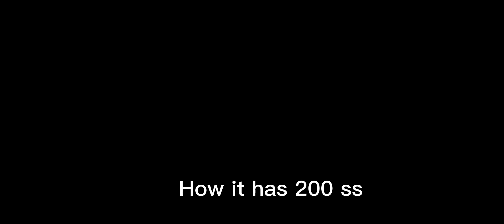Don’t forget to wake me up//GCMV?//Cringe?, Little Color Flash, Lazy?//meme?//Au!//Abus€?, Blood?